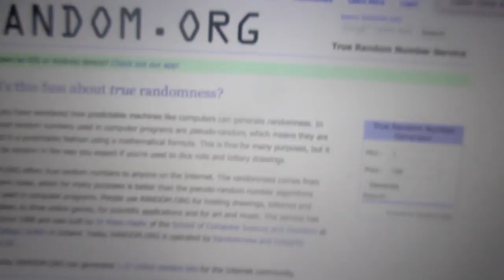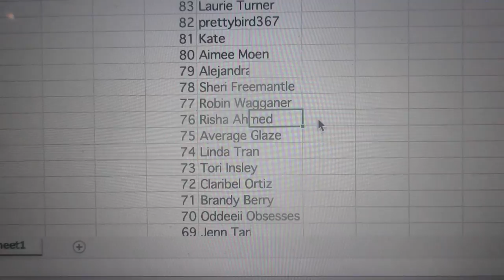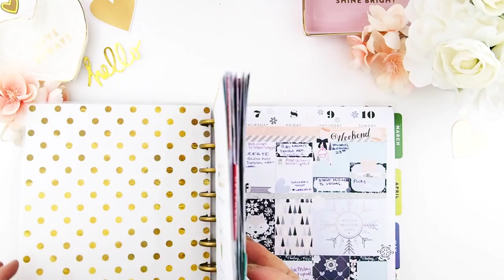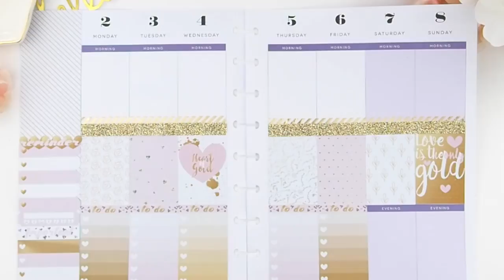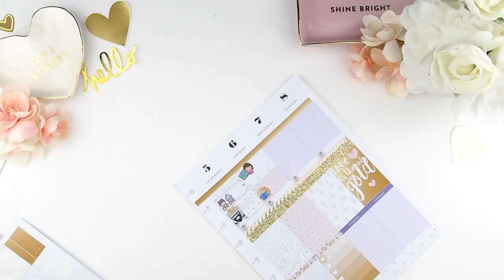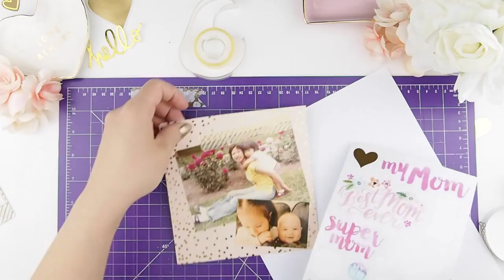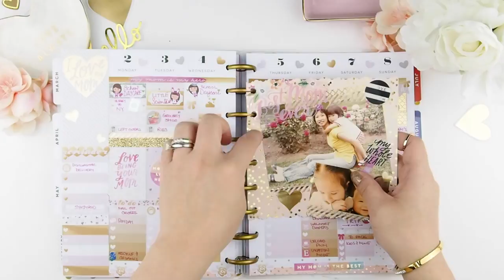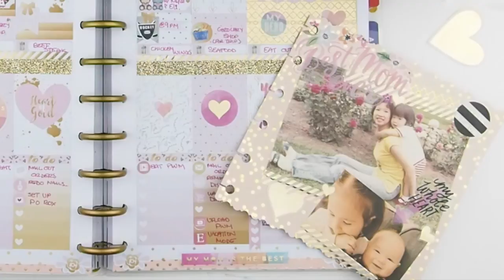Plan With Me ❤ HEART OF GOLD - MOTHER’S DAY EDITION ❤ MAY week 1 💛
Plan With Me  ❤ HEART OF GOLD - MOTHER’S DAY EDITION
❤ MAY week 1 💛

Hello Beautiful!

Get this kit for:
📒For the MAMBI Happy Planner
📒MINI KIT MAMBI Happy Planner
📒For the Erin Condren Vertical Life Planner
📒MINI KIT Erin Condren Vertical Life planner

❤This is for the week of MAY 2nd to MAY 8th 2016.  ❤
All of the stickers that I use for my headers, banner, flags, tags, and washi are created/made by me. Unless stated otherwise here or in the video.  If you see something in the video that you like and was wondering where I have purchased it, please do not hesitate to ask or leave a comment below and I will direct you to where I purchased the item.

Me and My Big Ideas Super Mom Sticker

Polaroid Zip

XOxoXO

Mambi Happy Planner